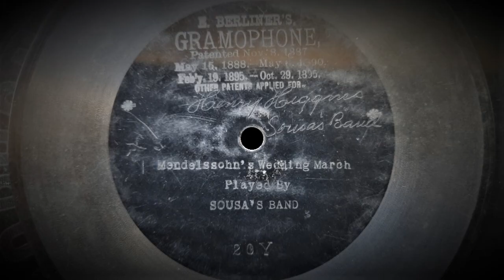Mendelssohn's Wedding March (Felix Mendelssohn-Bartholdy) - Played by Sousa's Band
Conducted by Henry Higgins

Recorded by Berliner's Gramophone, New York or Philadelphia PA, 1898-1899.
This Issue: 7" Berliner's Gramophone disc No.20Y
Matrix: Pre matrix.

Felix Mendelssohn-Batholdy (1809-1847) composed his "Wedding March" in 1843 as a part of his incidental music to "A Midsummer Night's Dream".

Here, the music is played by a band named as "Sousa's Band." It is interesting however that Berliner recorded the title on at least three occasions between 1894 and 1899 and each with the same record number, except for the suffix, in this case "Y". (The others being "Z" and prior to that, no suffix) This is the "latest" of the three. On each occasion, a different conductor was present. You will see that in this case, Henry Higgins (a cornetist with Sousa)  is inscribed in the original master wax.

John Philip Sousa (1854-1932) was a composer and conductor of mainly marching music and wrote many well known and long played pieces including "Stars and Stripes Forever", "Liberty Bell" and "Semper Fidelis". Forming his own band in 1892, his was one of the most prolific of bands to record in the earliest days of the technology, on cylinders and discs of many manufacturers.

Berliner records are the earliest disc records ever produced and are very rare to find in playable condition. Due to their primitive technology, manufacture and materials they can be notoriously difficult to play, (and listen to) even with adapted modern equipment. As you can see, the 7 inch records were a very basic product, recorded at inconsistent speeds usually between 65 and 75 rpm's, made without labels and in early production were engraved by hand with the title and artist.

Recorded and processed by myself from an original vintage 78 with the generous cooperation of Mechsounds.